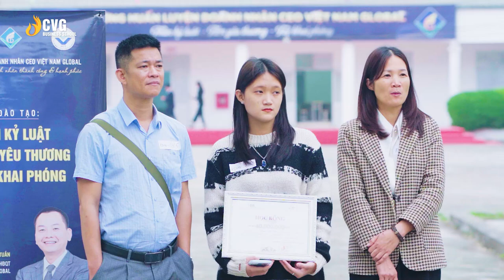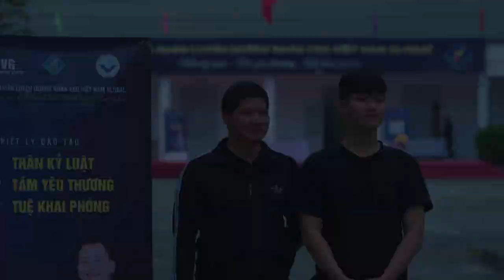Phụ Huynh Nghĩ Gì Sau Khi Tham Gia Thi Tuyển Cùng Con - Đợt 1 Tháng 04/2023 | Trường Doanh Nhân CVG